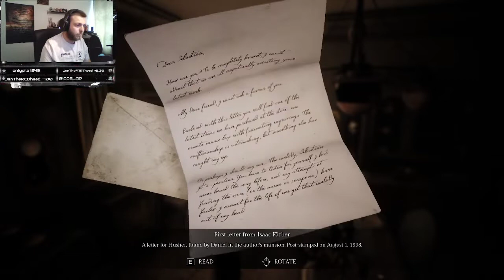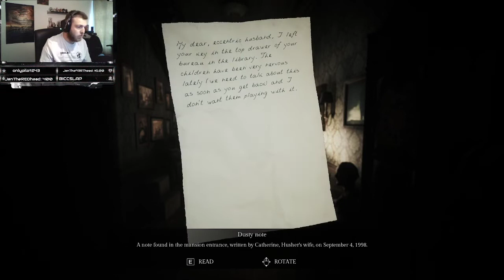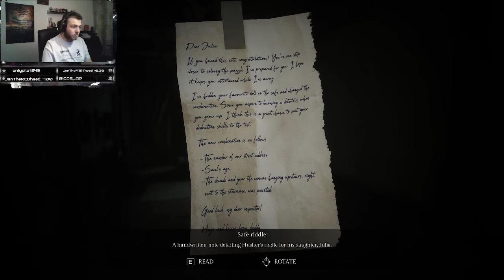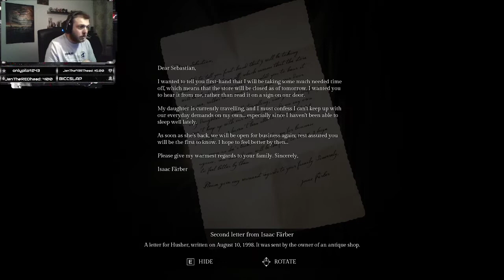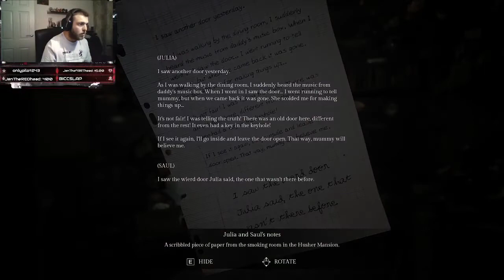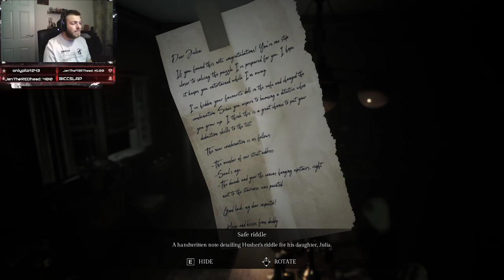THE MUSIC BOX!!! | Song of Horror - Part 1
Another step towards our goal of Lovecraftian madness!

Streamed - 29/08/2022